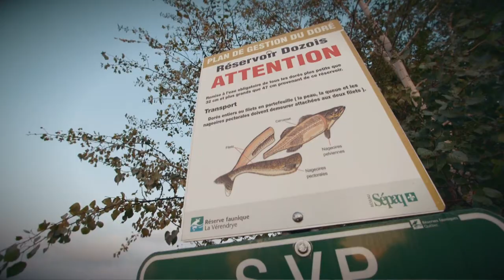Leurre Juste | Capsule Destination Toyota | RF La Vérendrye